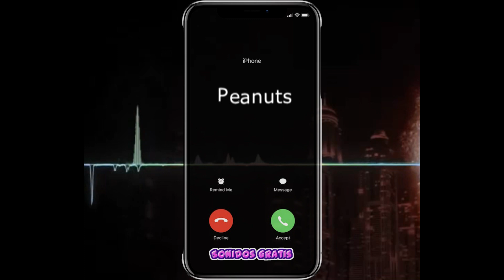Descargar Sonidos Peanuts Mp3 Gratis Para Celular | Sonidosgratis.net